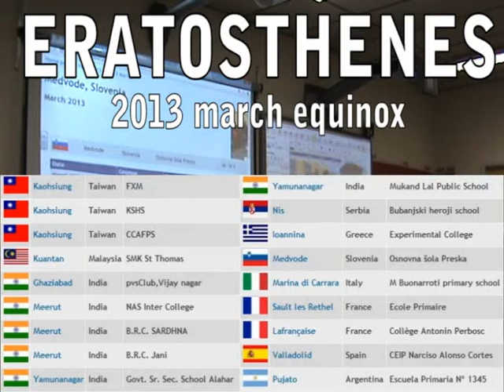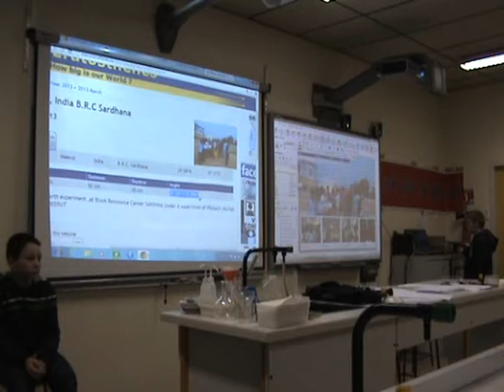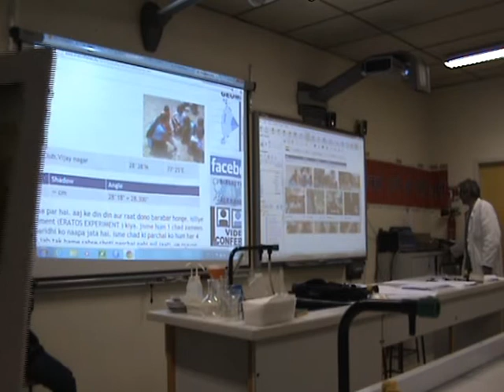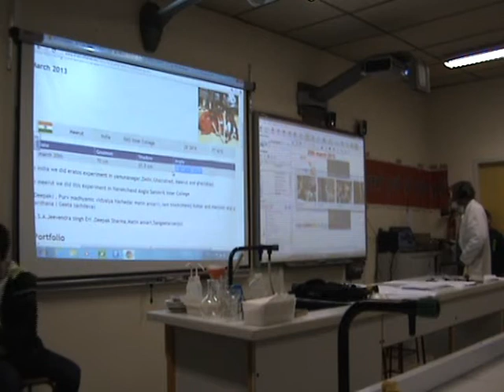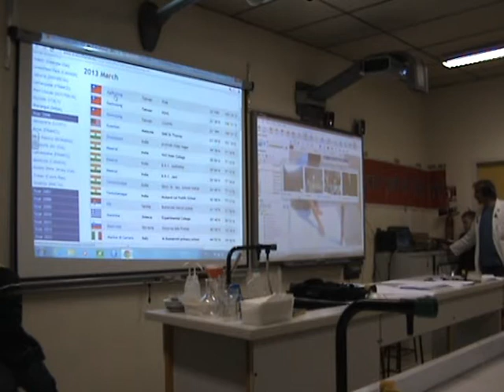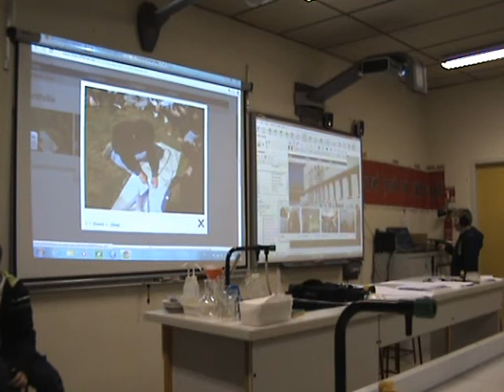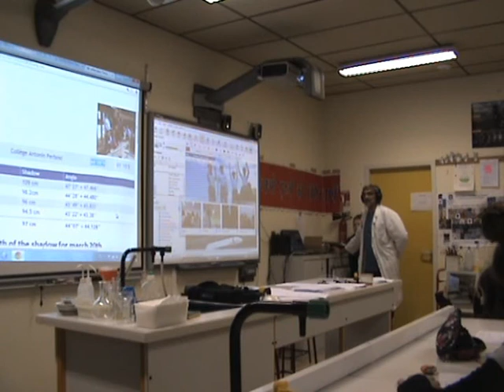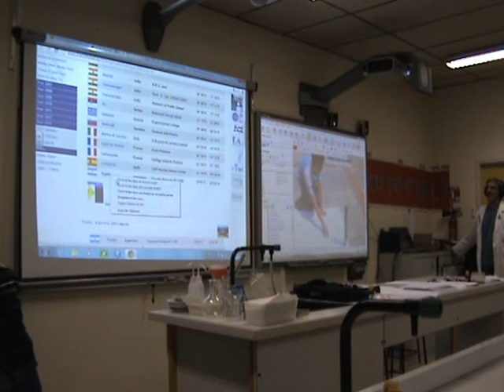Eratosthenes march 2013 videoconference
Classroom movie in Lafrançaise. With annotations and related links to schools presentations